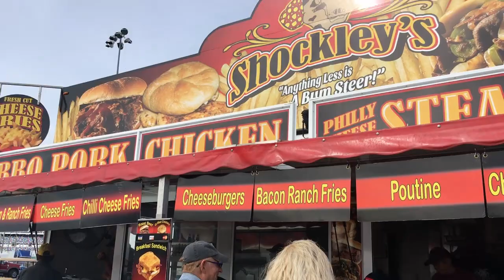AC COBRA AC SHELBY COBRA + CARRO MISTERIOSO + PARTES DIVERSAS PARA MUSTANG + COMIDAS - DAYTONA - FL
AC COBRA AC SHELBY COBRA + CARRO MISTERIOSO + PARTES DIVERSAS PARA MUSTANG + COMIDAS - DAYTONA - FLORIDA - USA

O primeiro carro do video não faço ideia que carro seja, parece um carro funerário kakaka